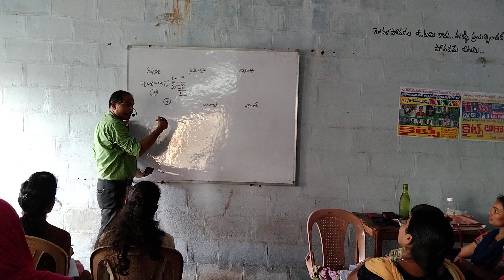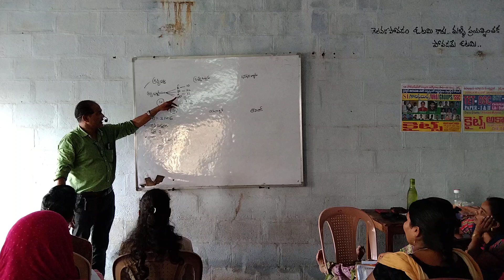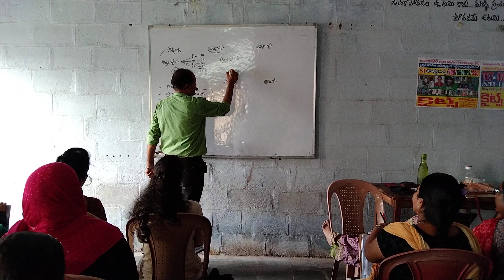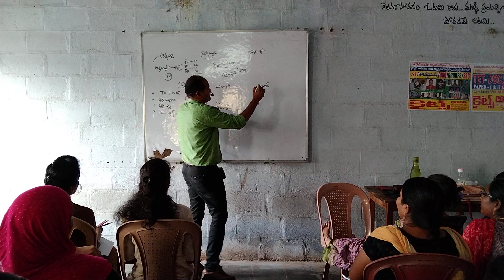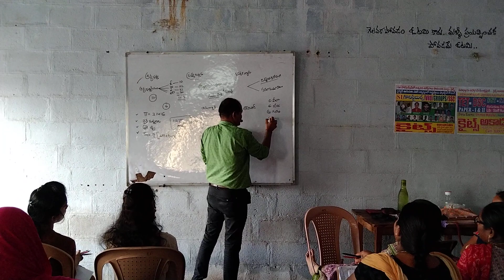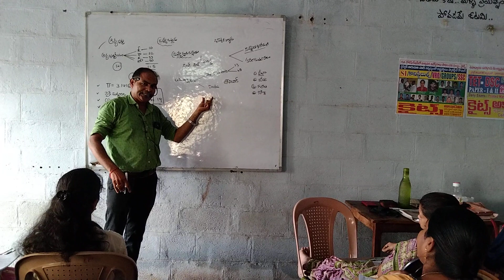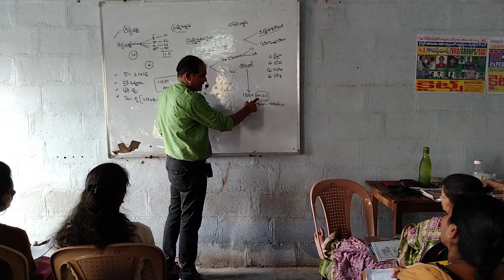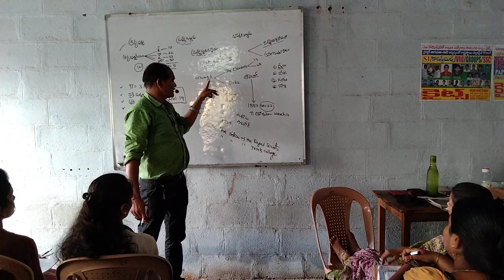#Try methods by apparao sir class 2##